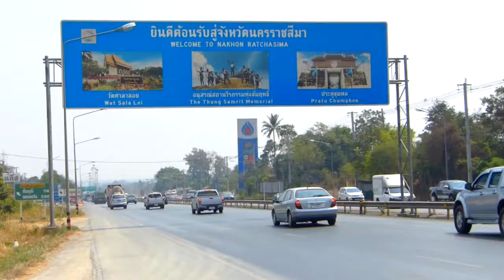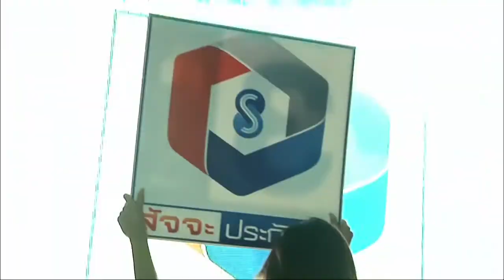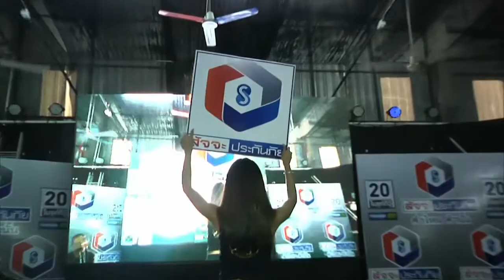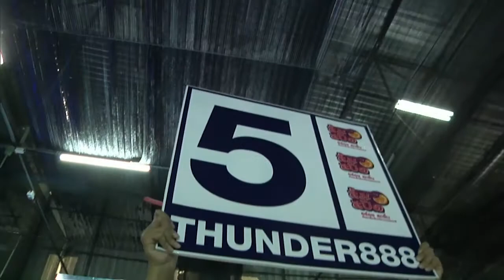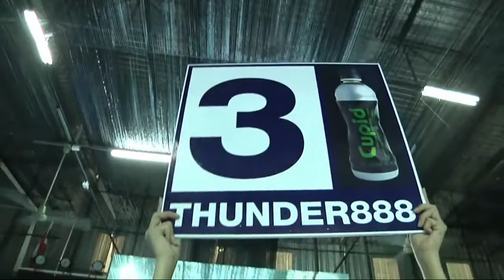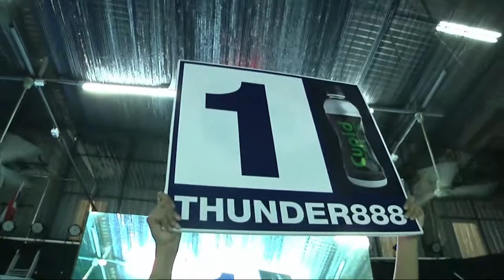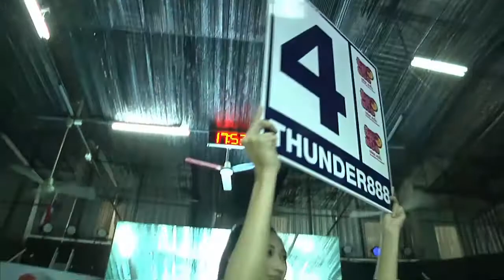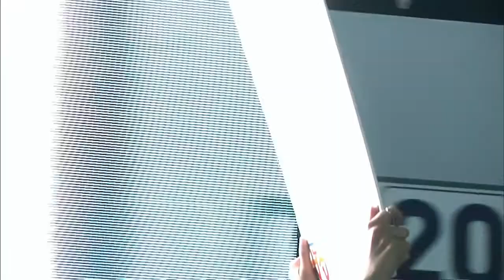มวยไทยไบรท์ทีวี ฅนสู้คน 2 เม.ย.60